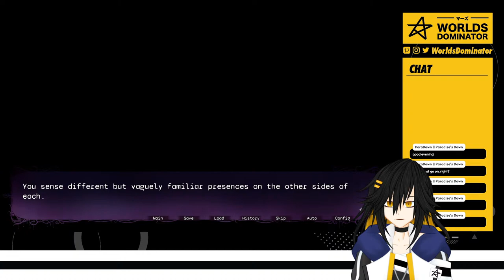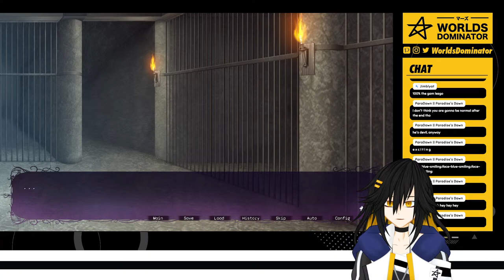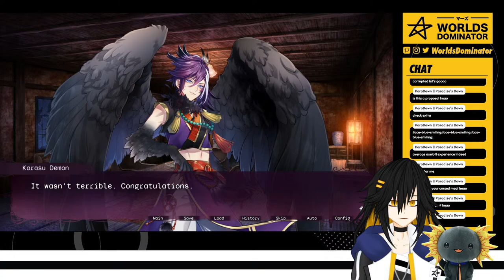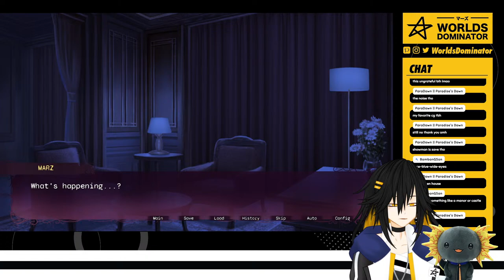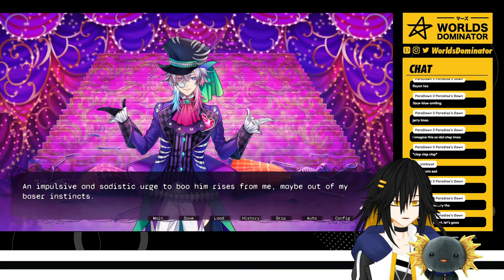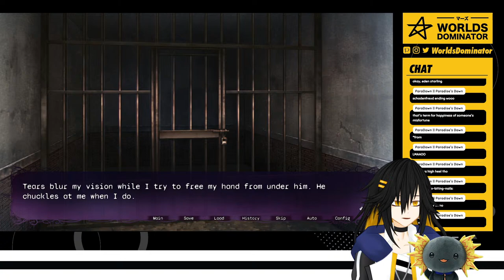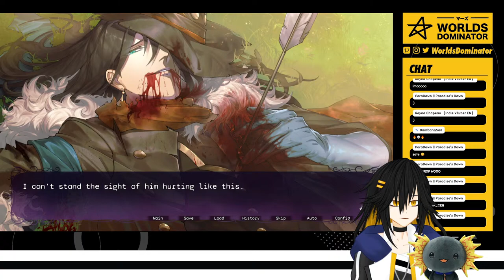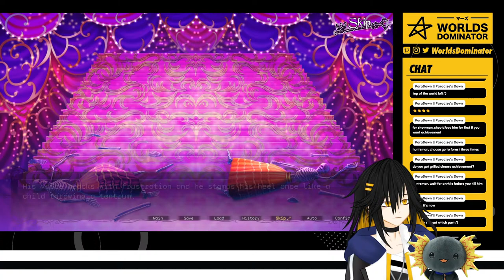[DOPPELGANGER] Will Be a Sane Tempura and Respectfully Simp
HEY! IF YOU WANT PLAY THIS ON YOUR OWN BEFORE WATCHING THE STREAM!

Also go support the boys from Holostars EN!

Hi, WorldsDominator here.
What's my profession? Read the first sentence again

Fund the World Domination!

CHAT RULES / Aturan Chat / チャットルール
Aside from following the platform's guidelines, I really appreciate it if you could follow these!

ENGLISH
1. Prioritize good vibes, we're sad people trying to be happy in this tiny community. Consider other people's feelings before you type on the chat.
2. Keep the chat PG-13, While I do have my own sus and unhinged moments in which you guys are welcome to join, keep the jokes moderate or you might instantly be banned.
3. Please keep the comments relevant to the stream as much as possible, and no spamming.
4. Feel free to chat in English (most preferably), Indonesian, and even Japanese (I'm not Nihongo Jouzu, but I will try my best to respond to you).
5. No spoilers and backseating unless you have my permission.
6. Do not mention me in other people's chat and vice versa unless I/they happen to be in the conversation.
7. Do not engage with inappropriate comments. Report, block, and ignore is your best option.

INDONESIA
1. Utamakan suasana yang nyaman, kita semua sadboy yang mencari ketentraman disini. Tolong pikirkan kata-katamu dulu sebelum mengetik dalam chat.
2. Tolong jaga chat untuk tetap 13+, walaupun aku sendiri suka sus dalam stream, hindari candaan tidak senonoh atau kalian langsung akan di ban.
3. Jaga chat untuk tetap relevan dengan stream sebisa mungkin, dan dilarang spam.
4. Walaupun bahasa utama yang digunakan dalam stream adalah bahasa inggris, silahkan komentar dengan Bahasa Indonesia.
5. Dilarang backseating atau memberi spoiler kecuali diminta.
6. Jangan bawa namaku dalam chat streamer lain dan sebaliknya kecuali memang masuk didalam topik pembicaraan.
7. Jangan berinteraksi dengan komen negatif/menyinggung aku atau orang lain, report, block, dan cuekin aja.

日本語
1. みんな悲しだから、一緒に幸せと楽な環境に作りたい。チャットに入力する前に、他の人の気持ちを考えならありがたいです。
2.　チャットがPG-13できれば嬉しいです、苛立ちを感じたり、気が狂いそうになる瞬間はあるが、参加は歓迎する。ただし、冗談はほどほどにしないと、即座にバンします。
3.　配信上でトピックを逸脱することは控えてください、スパム禁止。
4.　英語のコメント方が分かりやすいですが、日本語のコメントはOKです（たまには分からない漢字が読めないときにはグーグル先生かけてきます。）
5.　私の許可がない限り、ネタバレやバックシートは禁止です。
6.　他の人のチャットで私について言及したり、その逆をしたりしないでください。
7.　不適切なコメントがありますか？報告、ブロック、無視してください。